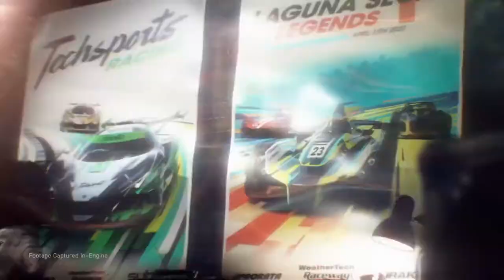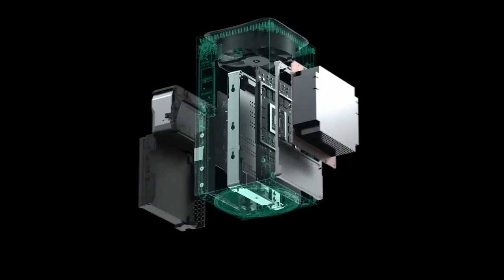Resumen XBOX GAMES SHOWCASE | Solo Mejores juegos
Un
SÍGUEME:

3- Únete al Canal como patrocinador por solo $99 pesos mensuales  (arriba hay un boton azul que dice unirte)

7-No olvides que esto lo hago por que lo disfruto en compañia de mis amigos y mi opinion es sincera  sin afan de venderte nada a pesar de que tengamos patrocinadores , al contrario de eso  el objetivo es  ayudarte a tomar una decisión de manera desenfadada y relajada del mundo del cine y de los videojuegos si es que te late mi manera de comentar.